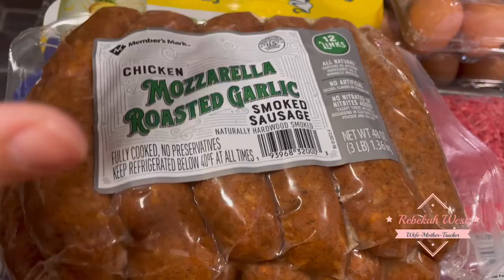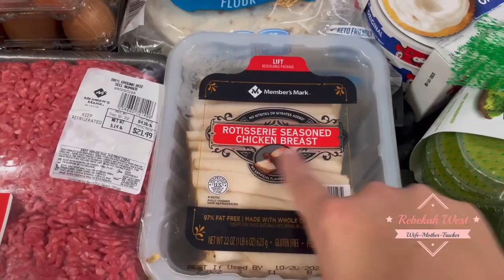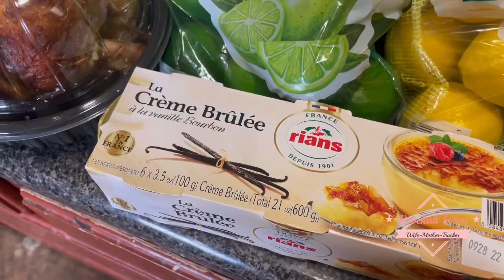Sam’s Club After Vacation Stock Up!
For YEARS some of my closest friends have told me I needed to start a YouTube channel! They always ask me for this recipe or don’t know how I do it with EIGHT children! Yes 8! So here I am! Let’s see if it goes anywhere!!

My name is Rebekah! I live in Tennessee! I’m married to Wesley! We have a blended family with 8 children! We are both truck drivers with FedEx Ground currently running a weekend team run to Phoenix AZ from Nashville TN! We are always busy, learning, & sometimes just trying to survive around here!!! We would love to have a community of loving people here to cheer us on, give us some kind criticism if needed, & come along for the ride! It’s always a good time!!

Wesley 35
Rebekah 34
Rachael 14
Ryleigh 13
Zayden 8
Liam 7
Luke 7
Lou Lou 7
Rose 6
Deegan 5